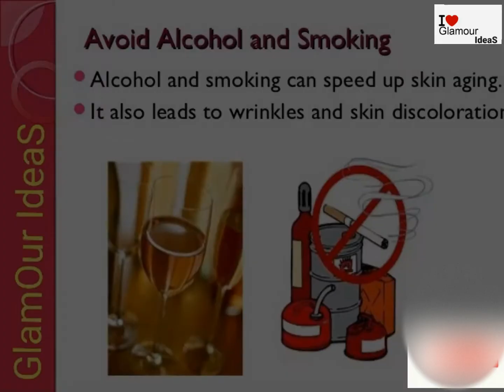Beauty Tips For Face|Natural Tips & Secrets||By GlamOur IdeaS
Hi guys!
Awesome skin care tips that work  wonderful. If you're looking for a way to improve your overall beauty then we're here for help.
Our face also plays a critical role in physical attractiveness. Our face is one of most important possessions. It has been called "the organ of emotion" the face provides vital clues to our own feelings.

Make your face beautiful by this tips and look awesome

*All data are collected from internet resources for your Knowledge *

More beneficial video link